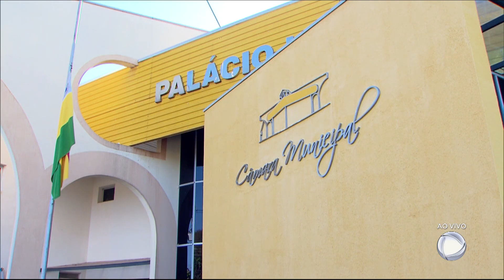Luto na música sertaneja: conheça a história de Marilene Galvão, das "Irmãs Galvão"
A Hora da Venenosa presta uma homenagem a uma das maiores artistas da música sertaneja. Marilene Galvão, da dupla Irmãs Galvão (a partir de 2002 chamada de As Galvão), morreu nesta quarta-feira (24) aos 80 anos de idade. Ao lado da irmã, Marilene teve uma carreira de 74 anos, marcada pelo sucesso Beijinho Doce. No ano passado, a dupla foi encerrada porque Marilene já começava a passar por sintomas mais avançados do Alzheimer.